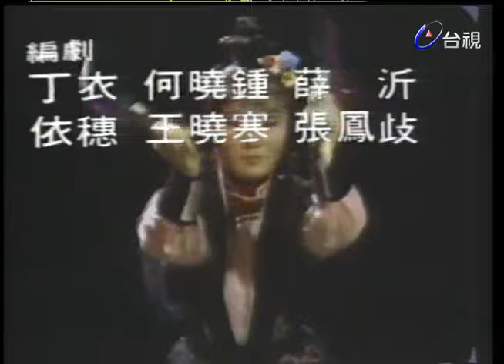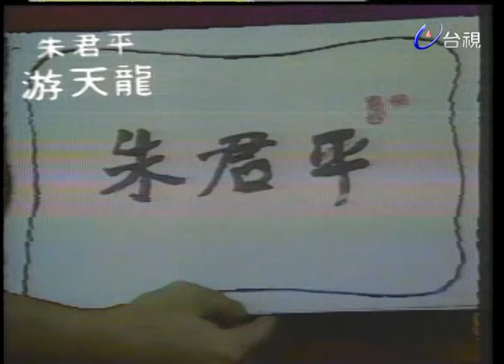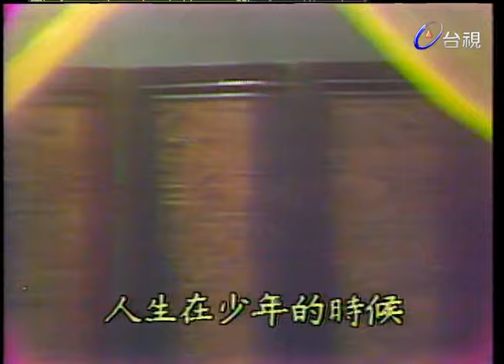神州英豪 第 58 集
演員:蘇祥 鈕方雨 范守義 岳陽 游天龍 萬重山 萬傑 余松照 高明 王國輝 張寶善